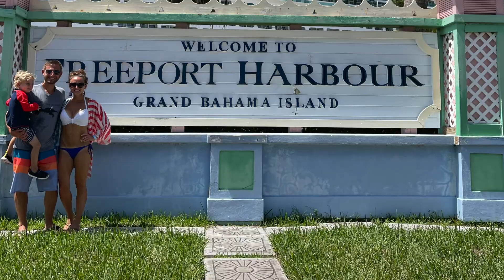Royal Caribbean Adventure of the Seas Day 2 July 2021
Day 2 of Royal Caribbean Adventure of the Seas. Such a busy day but so many memories to be made. Follow along with us!